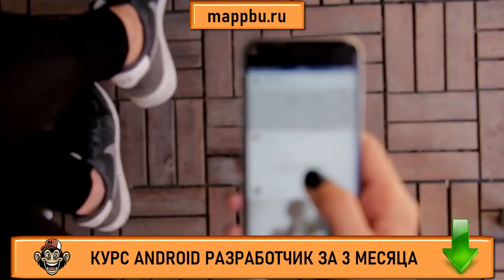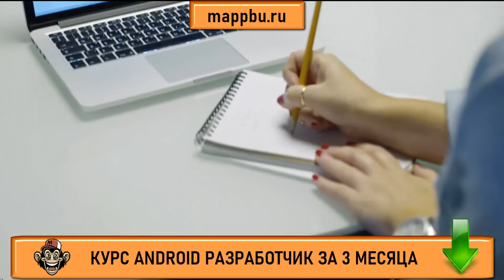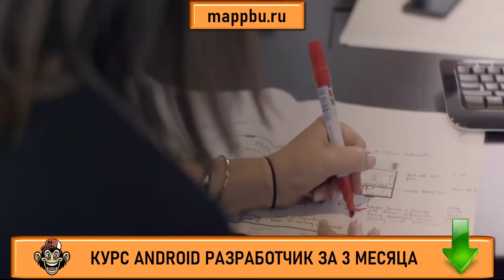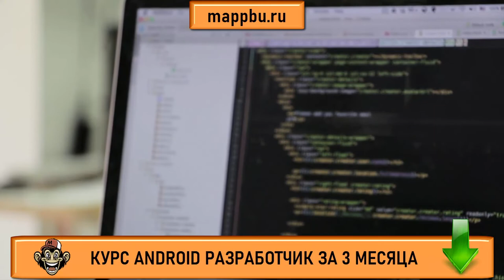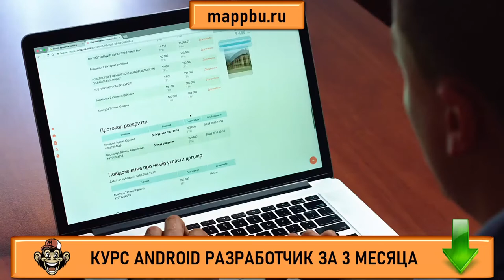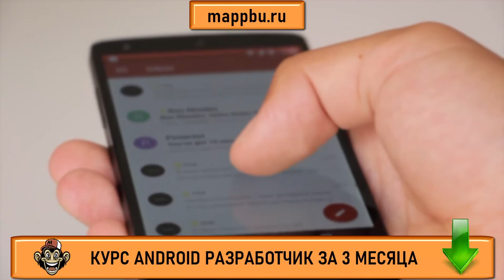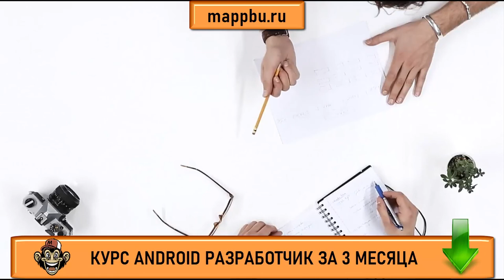Как стать android разработчиком с нуля Что должен знать android разработчик Обучение андроид